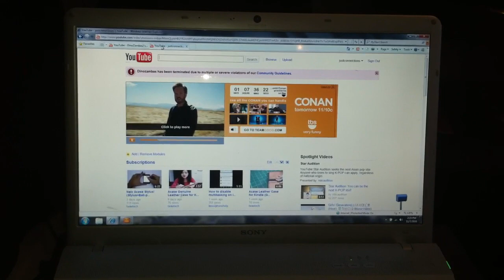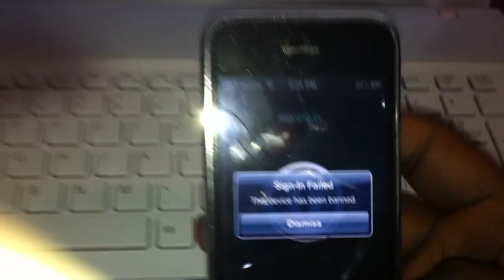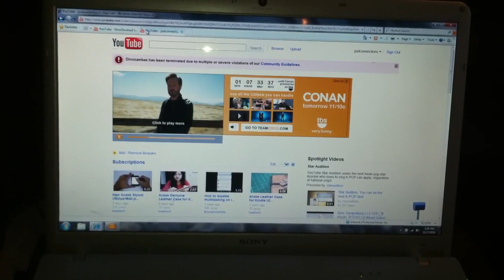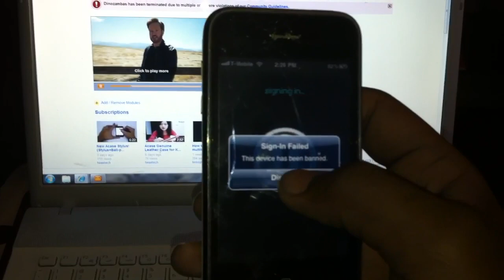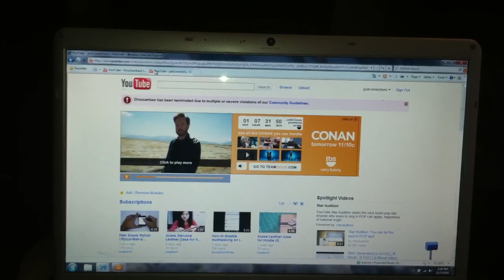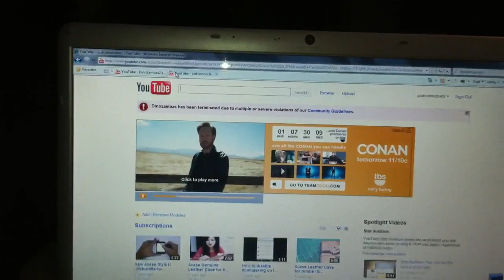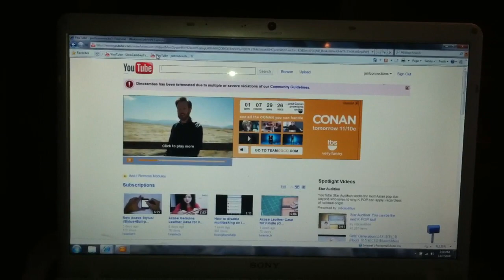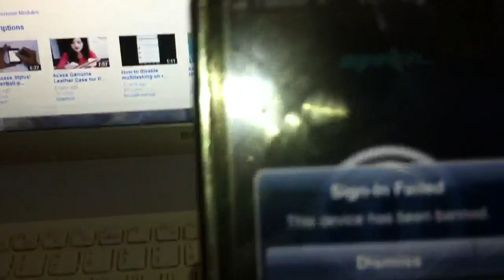DinoD7 YouTube Page The Real Truth ( HD )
This is the real truth of what happen to DinoD7 YouTube page This is real no BS.